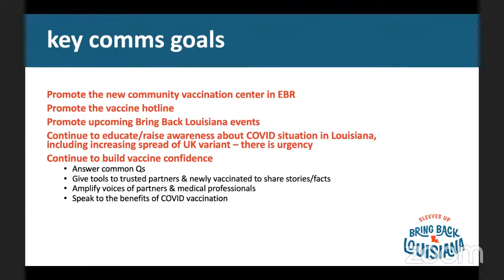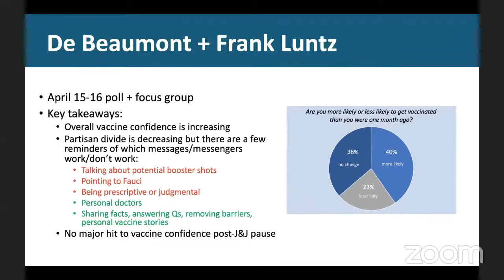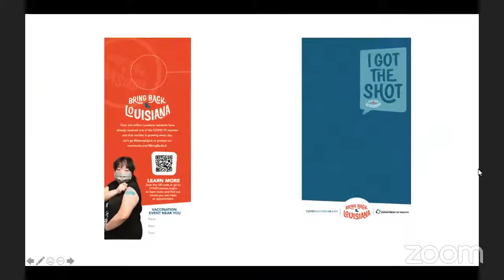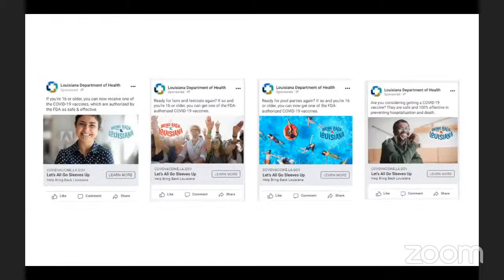La COVID-19 Health Equity Task Force Meeting, April 23, 2021@ 2pm - Agenda and Zoom Link